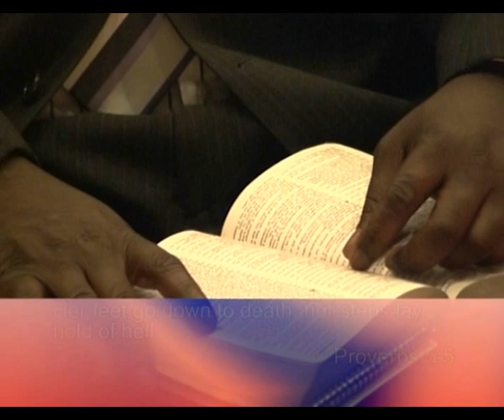Raising your Sons And Daughters 1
In this eye-opening series 'The Power of Positive Parenting', Pastor Tayo tackles difficult and even controversial aspects of parenting with courage, candour and clarity.